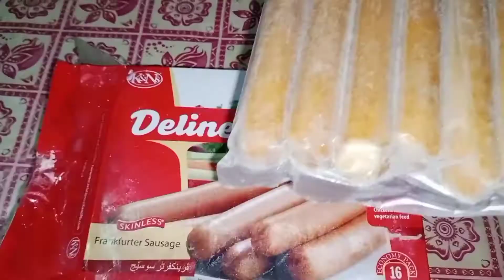Vegetables & sausages Pasta| Hina's basket